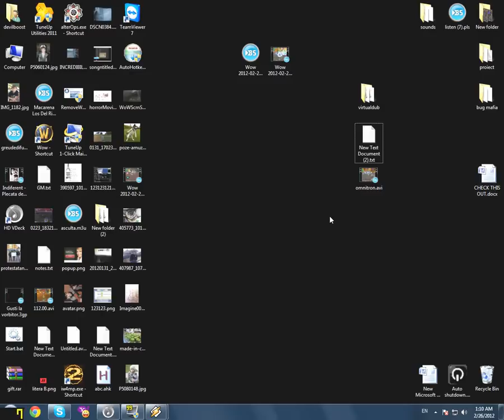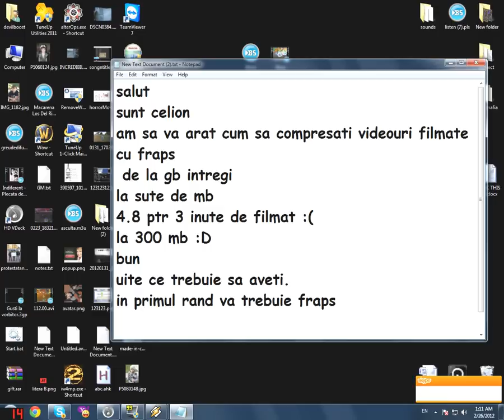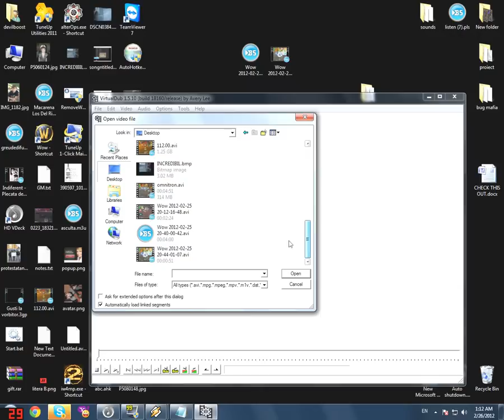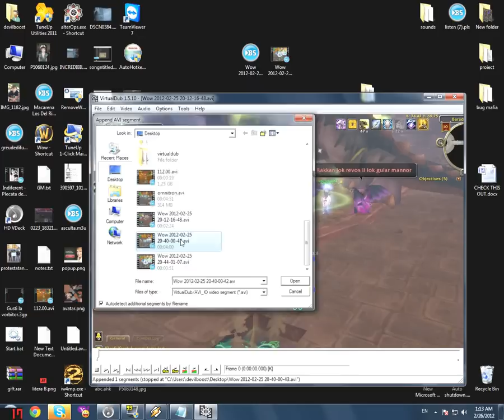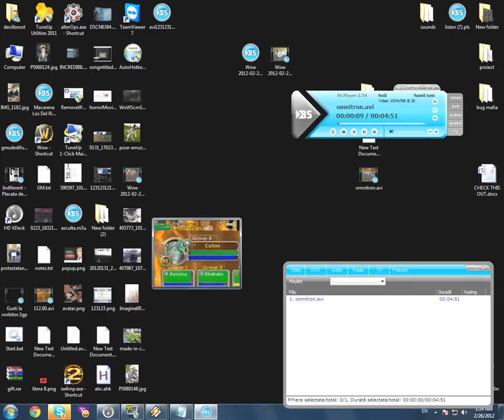Cum sa convertezi filmuletele HD pentru youtube Recomandat pentru Windows XP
Am decis sa fac un tutorial in limba romana
pentru fraps va descurcati cu retelele torrent (cautati versiunea full moka)